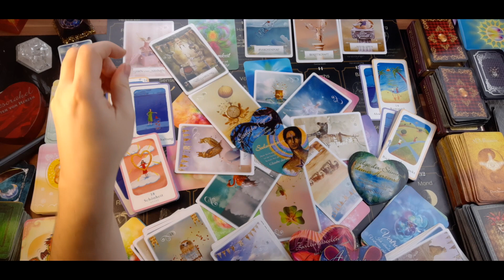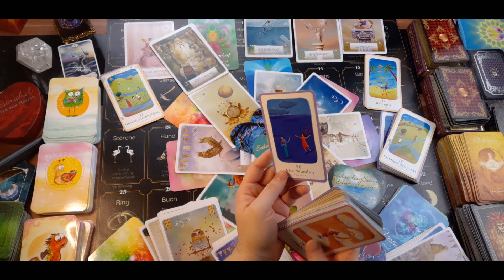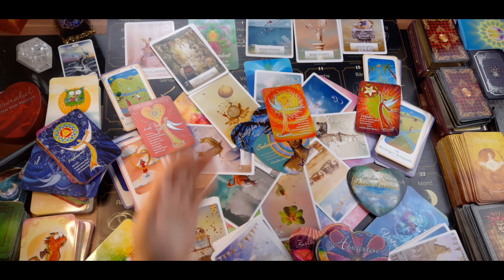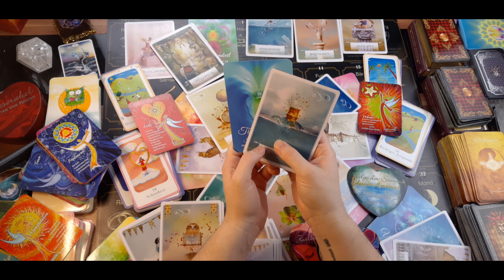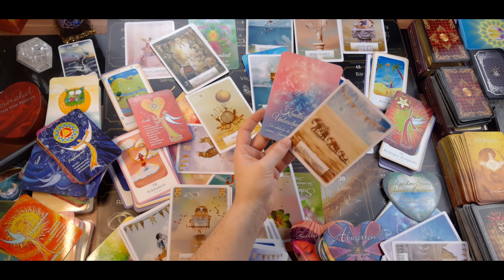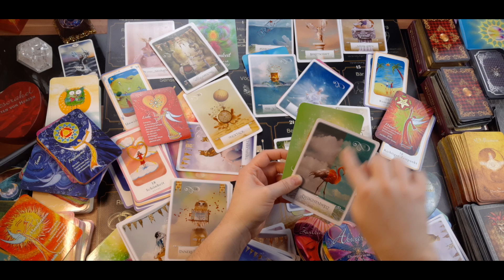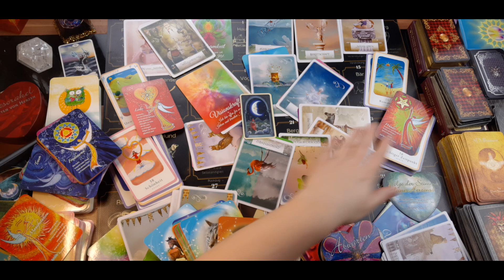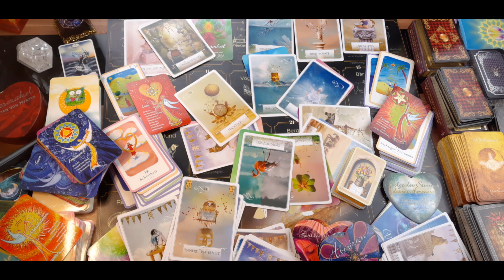UND was sagt DIE LIEBE dazu 💖 DER WEG ZU DIR 💖 JETZT Orakel